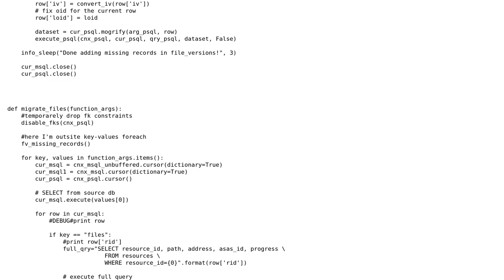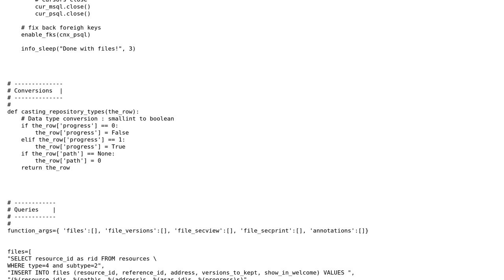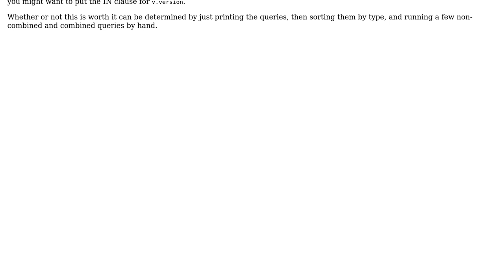Migrate files from MySQL BLOBs to PostgreSQL largeobjects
With thanks & praise to God, and with thanks to the many people who have made this project possible! You are responsible for your own actions.